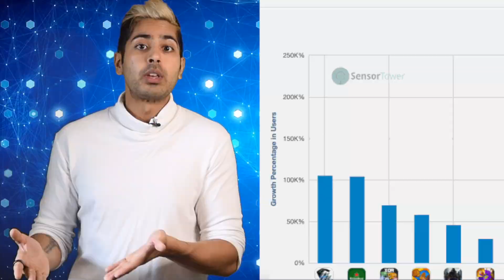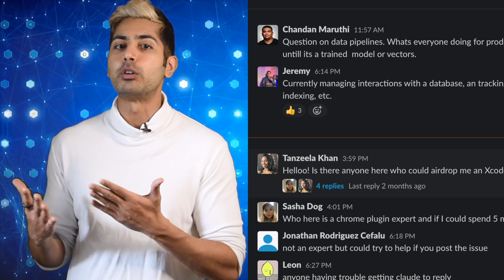Introducing GPT School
I'm building a prompt engineering community called GPT School! Prompt battles, coding challenges, live workshops, there's going to be a lot we'll need to learn to keep up with the fast evolving AI job market. AI for Finance, Sports Analytics, Fitness, 3D Modeling, Personal Assistants, we'll have enough projects to keep us busy for a long, long time. I've been looking for a way to engage with our community more consistently and getting everyone connected, and this is the best way to do that. It's going to take a lot but i'm looking forward to seeing you progress in your journey to become a Prompt Engineering Wizard. I'll see you in class!

ENROLL:
Sign up for my AI Sports betting Bot, WagerGPT! (500 spots available)